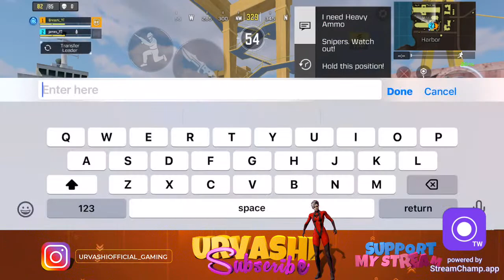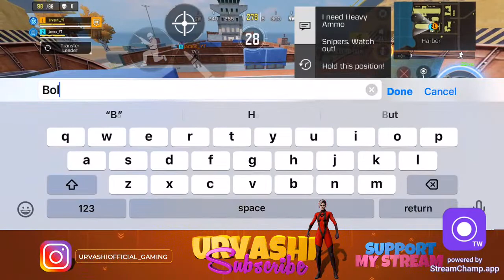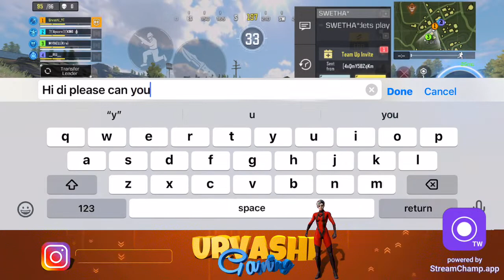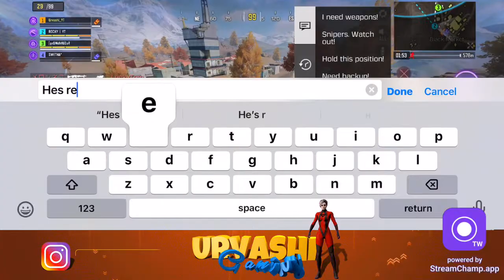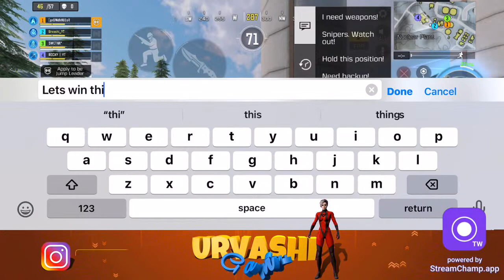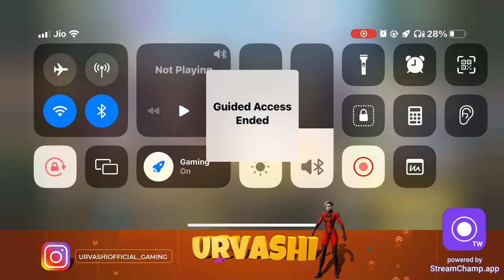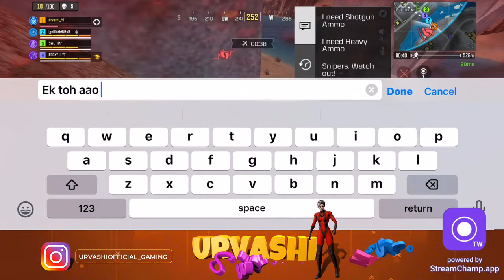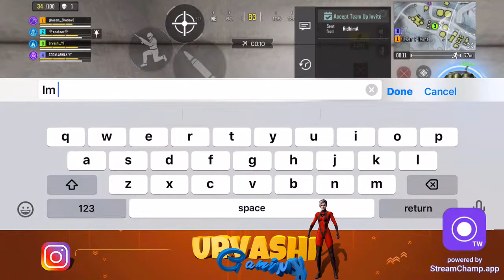Lets Go For 200🥰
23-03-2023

🔴*FREE CP* RULES:  Global Call of Duty Only*
2:- LIKE MY LIVE STREAMING

Hey Viewers! Watch me play Call of Duty!

►Respect Moderators.